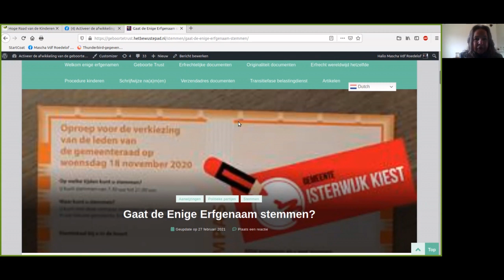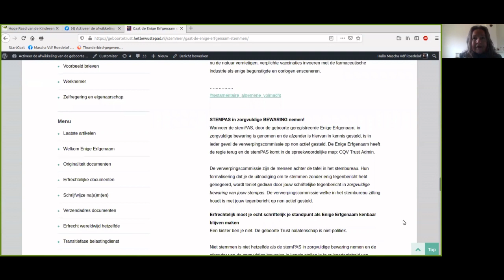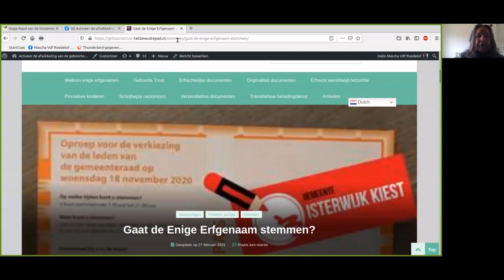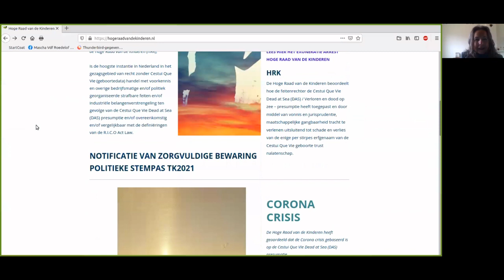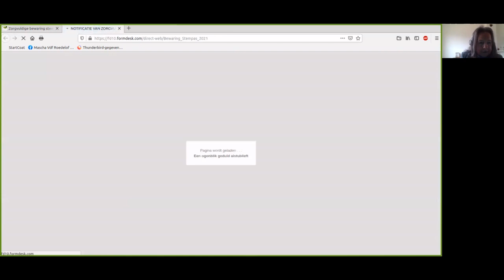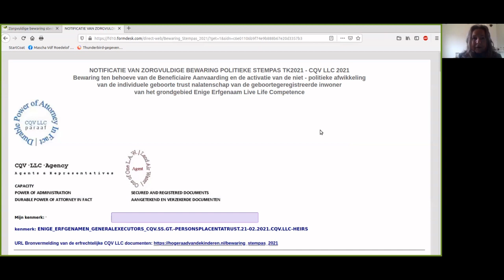Instructie video invullen 'Notificatie Politieke Stempas GR22' document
Zet de ondertiteling aan voor een mededeling.

Doordat ik overschakel van Firefox naar Chromium om het notificatie document te laten zien, is het 'scherm delen' gestopt, merkte ik bij het afspelen van deze instructie video. Als je tijdens het luisteren naar deze instructie video het document 'Notificatie Politieke Stempas GR22' erbij pakt op de website van de Hoge Raad van de levende Mensenkinderen (HRM) kun je volgen wat ik uitleg.

Invulinstructies en aanwijzingen voor het invullen van het 'Notificatie Politieke Stempas GR22' document vind je op de tutorial website 'Geboorte van het Organisch Paradigma' op de pagina 'Gaat de Enige Erfgenaam stemmen?'

De video is gemaakt naar aanleiding van de Tweede Kamer verkiezingen in 2021: vandaar dat je verwijzingen hoort naar het TK2021 document. Nu gaat het om het GR22 document.

Succes met invullen en versturen van dit belangrijke document.

Alle teksten, beeldmateriaal, én video’s op de website ‘Geboorte van het Organisch Paradigma’ zijn voor het uitdrukkelijke doel van het ‘Hoogst Primair Oorspronkelijk Organisch Goede’ buiten alle matrices, vervalste realiteiten, en omgekeerde verzen op alle niveaus, dimensies, dichtheden, en tijden in tijdloosheid.

Gedeelde informatie en tijdsinvestering (time equity) zijn bedoeld voor (zelf)onderzoek en zelfstudie om het ‘Hoogste Positieve Potentieel’ te dienen in het Ontsluiten van individuen naar het Grote Worden van allen die Waarheid, Hartwijsheid, het Hart van alle Verzen, Kennis, en Autonomie zoeken van alle gebonden realiteiten.

De gedeelde informatie en tijdsinvestering (time equity) zijn uitdrukkelijk NIET bedoeld voor (multi level) marketing en commerciële doelstellingen en verdienmodellen.
~Mascha Vdf Roedelof
Co Creator en mede-grondlegger / samenleef pionier 'Vrij en Onbelast(end) Samen Leven'
Co-founder Hoge Raad van de levende Mensenkinderen (HRM)

Sinds begin September 2020 zet ik mij in voor de (h)erkenning van de levende mens
Als je echt klaar bent met het oude, dus innerlijk niet meer in de beschermingsmodus staat, waarom je de dingen deed die je tot nu toe deed in je leven als ouder, leraar, burgemeester, advocaat, rechter, arts, verpleegkundige, politieman, soldaat, of jongere, enz… als je niet meer in de beschermingsmodus staat, en je wilt (innerlijk) kunnen ‘bewegen’ naar het Organisch Paradigma, voel je dan welkom je te laten (aan)raken door de teksten en handvatten op deze website. Dit is een thuis- en zelfstudie Academy. Je krijgt inspiratie hoe je een ouder, leraar, burgemeester, advocaat, rechter, arts, verpleegkundige, politieman, soldaat, of jongere, enz. kunt zijn vanuit het Organisch Paradigma van vrije toegang tot het Leven, hoe je het Leven binnen kunt laten, toegang tot het Leven in een gedeelde staat kunt laten, en hoe je deze manier van samenleven kunt beschermen: je zult begrijpen dat onze bescherming IN onze samenleef-staat op Aarde is.

Lees meer...

Waarde ering
Waardeer je de vrijelijke beschikbaarheid van de informatie op de tutorial website 'Geboorte van het Organisch Paradigma'? Overweeg dan een waarde ering in de vorm van een vrije gift via PayPal.
Maak er een privé-donatie van door na 'Overmaken' te kiezen voor 'Betaling aan vrienden en familie': er zijn dan geen kosten verbonden aan de overschrijving.
Hartelijk bedankt!